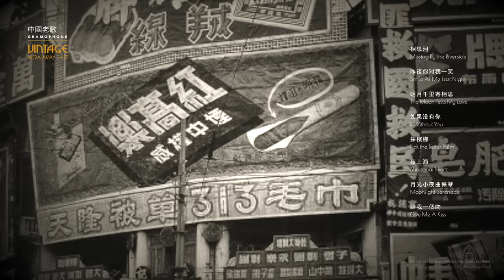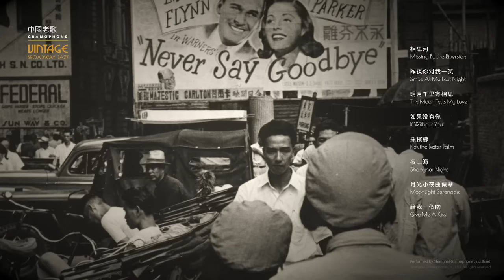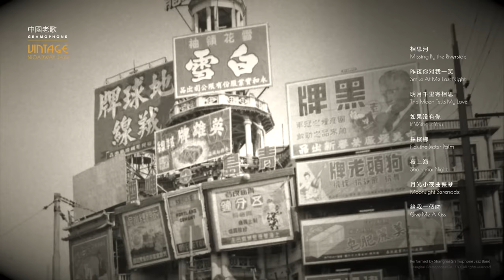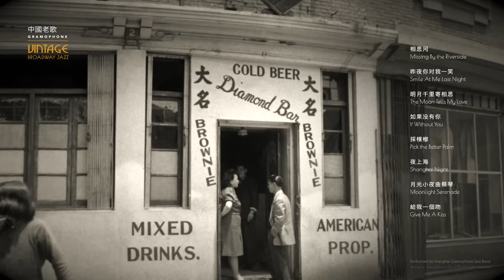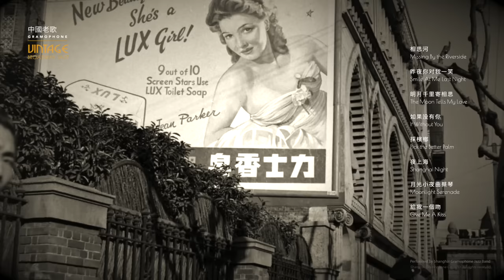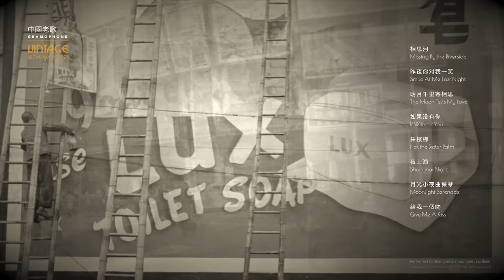1920-1950 年中國經典歌曲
[0:00] 相思河
Missing By the Riverside

[2:24] 昨夜你对我一笑
Smile At Me Last Night

[5:15] 明月千里寄相思
The Moon Tells My Love

[8:27] 如果没有你
If Without You

[10:47] 採檳榔
 Picking Betel Nuts

[15:00] 夜上海
Shanghai Night
[19:14] 月光小夜曲蔡琴
Moonlight Serenade
[23:37] 給我一個吻